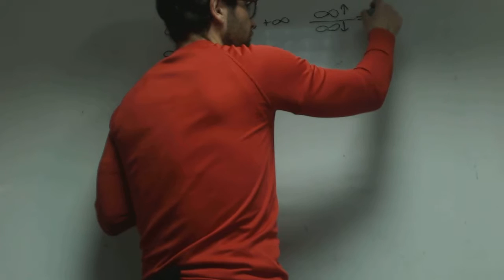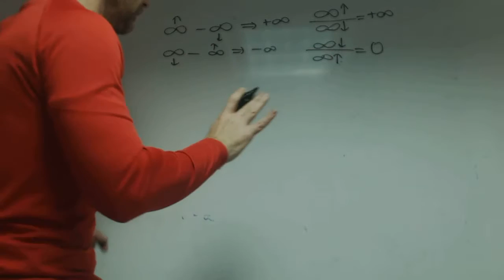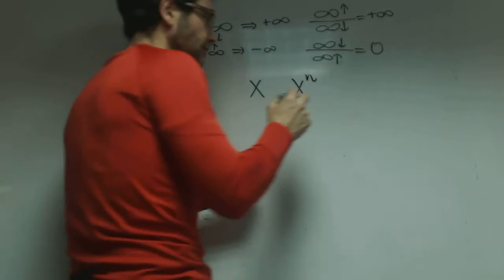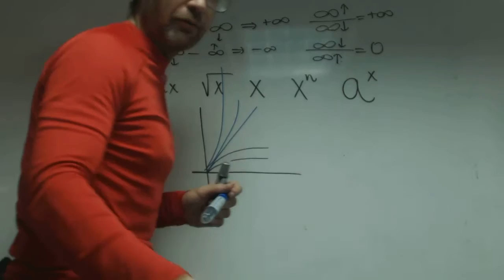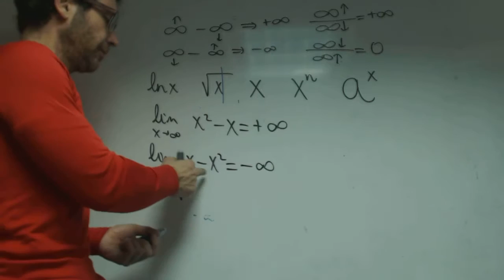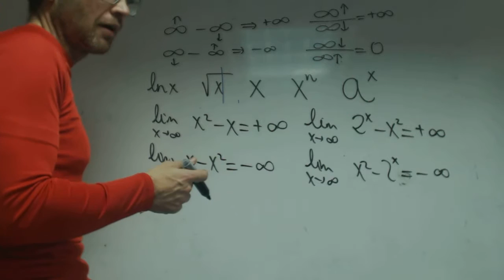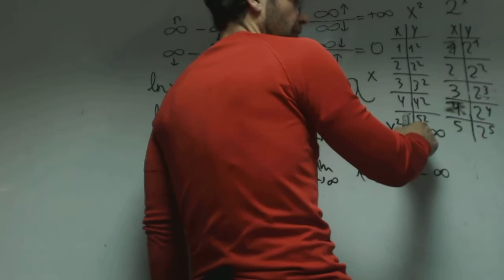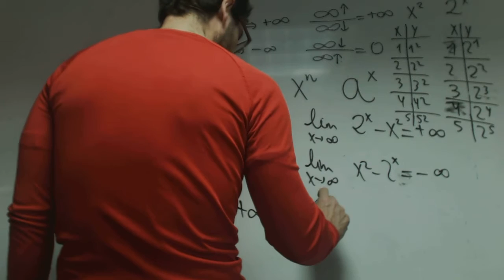Comparacion de infinitos David Isa Grabiel Matematicas Academia Usero Estepona